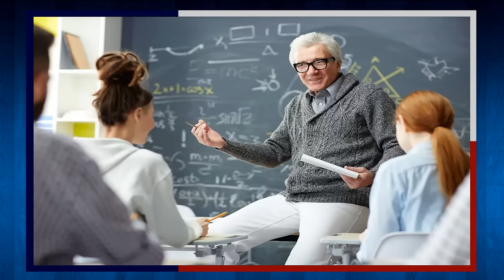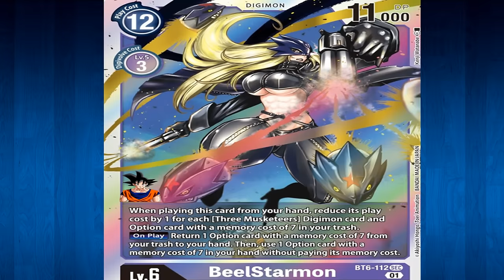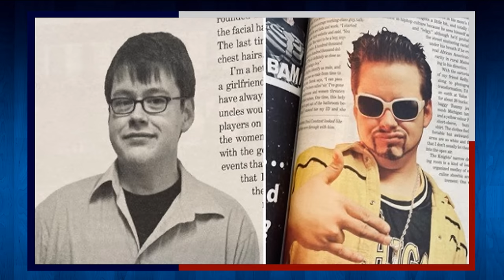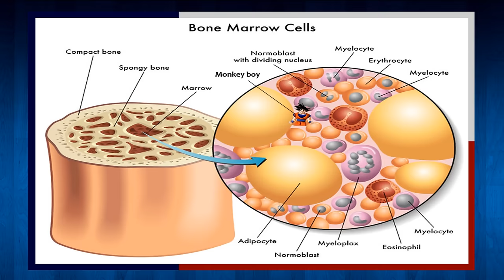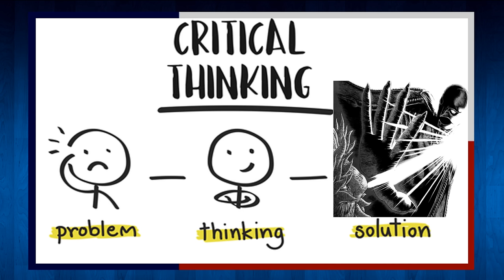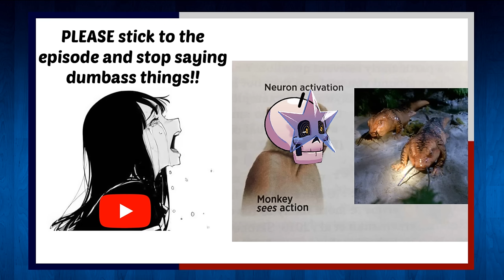Monkey Boy Sells His Soul: No Rest for the Wichard - King of the Hill Review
What a wild trio of episodes, eh? Leanne, Leon, Jimmy. A real Legion of Doom taking shape here. And the next one is a PEGGY episode??? She's history's greatest monster!

Also, want some extra perks and early access to videos? Channel Membership might be right for you